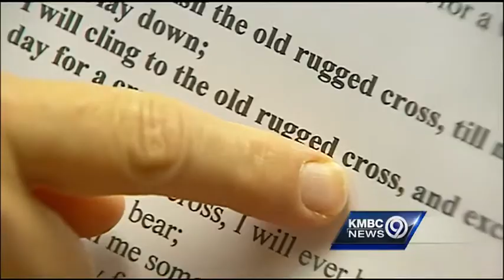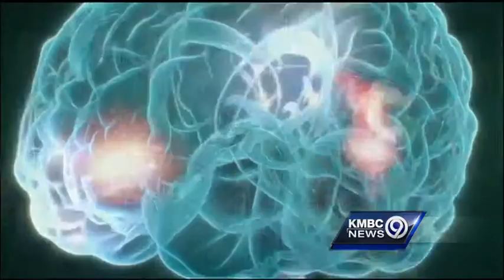iPod therapy helps spark old memories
Most likely, you have some favorite songs you remember from your childhood. But for more than five million Americans with Alzheimer's disease, remembering those songs can be a bit more difficult.